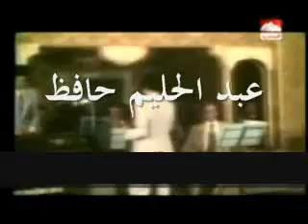Abdel Halim Hafez - Kariat El Fingan - Coloured concert - part 1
Abdel Halim was very intelligant that was very open minded and had a very caring, humbleing, giving, kind and loving heart. Halim was a very huge giver . Halim always went to orphanages and hosptials to help many people and Halim also built a hosptail to help people .

Halim was very strong person who never ever gave up... and was super postive no matter how much pain he was in . Halim is super amazing

Halim would do 3 hour concerts and still be very engritic and never showed his pain to anyone and put a big smile on also he would perform in a out of this world super remarkable way ..

Halim had respected to all countries and people .. Halim was a very very remarkable person

Halim will be dearly missed .. And i hope everyone enjoys this videos and i wish everybody the best